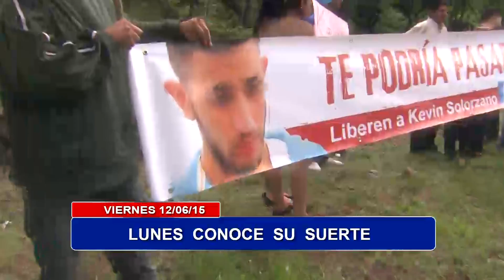Si se perdió nuestros titulares de hoy, revívalos aquí: